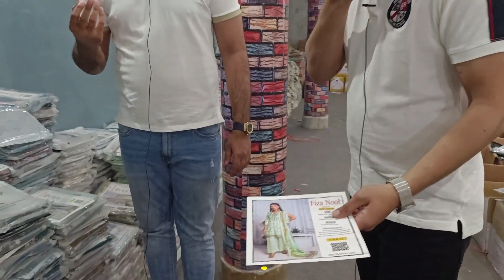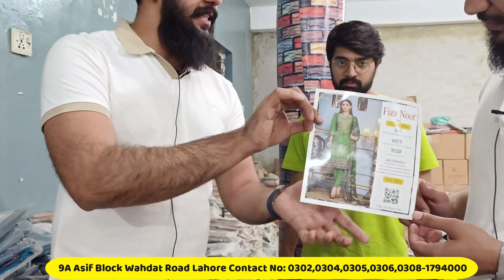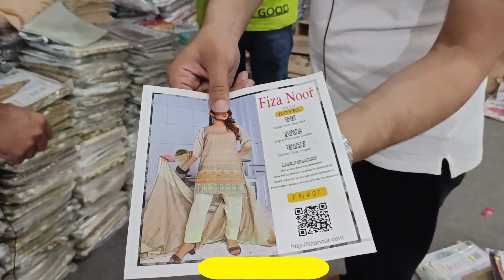Fiza Noor 6 New Printed And Embroidered Volume Launched | Shocking Discounted Price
9A Asif Block Wahdat Road Lahore